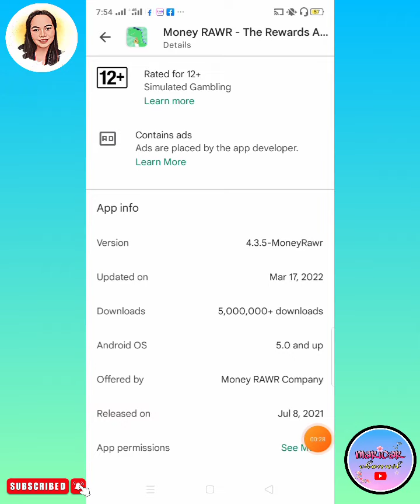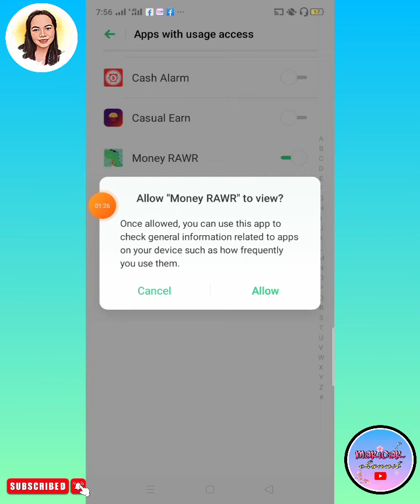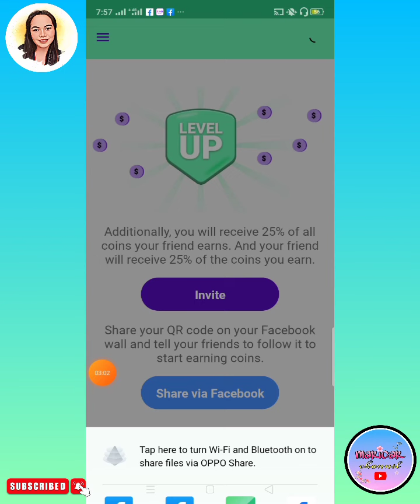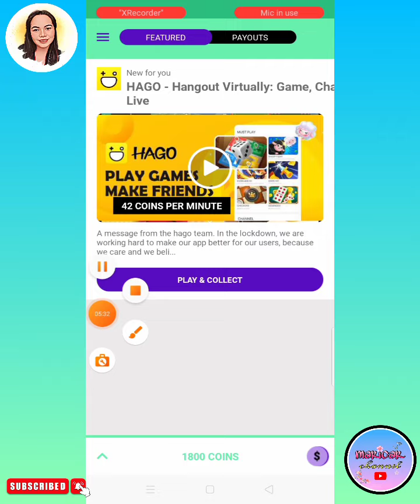Money Rawr App Review | Legit app that will pay you up to 1000 pesos for free!